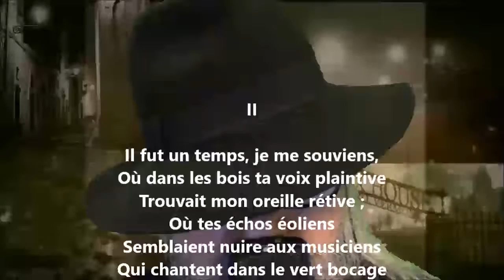Au coucou II - Mark Akenside lu par Yvon Jean